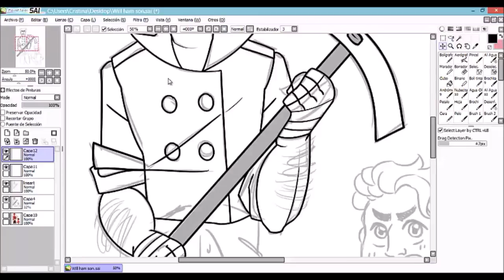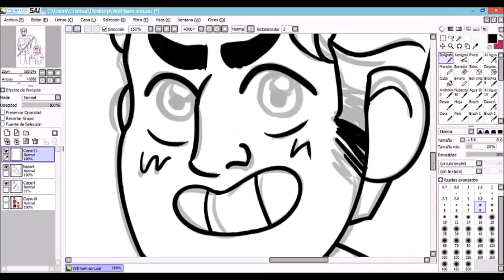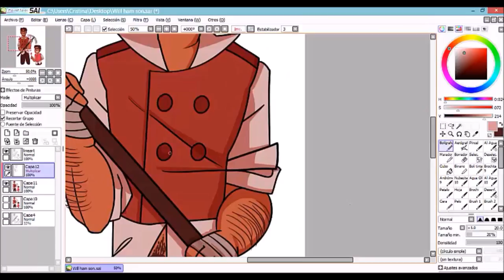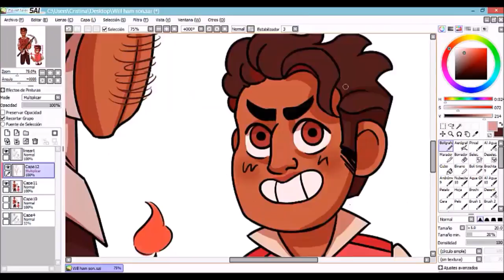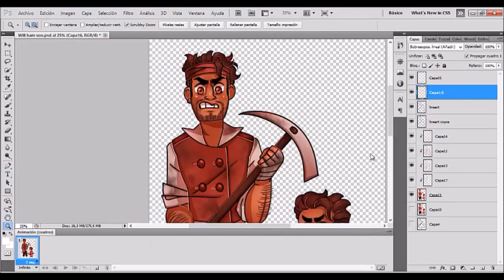Hamilton's Kids - 6# William S. Hamilton (Speedpaint)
· HISTORY LESSON!:
Born on August 4, 1797, William S. Hamilton was the sixth child and fifth son of Elizabeth Schuyler and Alexander Hamilton. In 1814, he was admitted to the United States Military Academy, resigning three years later. Following his resignation from West Point, William migrated to Sangamon County, Illinois. When William moved from Illinois to Wisconsin in the late 1820s he established a lead ore mine that became known as "Hamilton's Diggings"; During the 1832 Black Hawk War a fort was erected at Hamilton's Diggings, it was known as Fort Hamilton. An 1831 account from Juliette Kinzie noted the unkempt conditions as "shabby" and "unpromising". Kinzie also decried the foul language from the miners, whom she called the "roughest-looking set of men I ever beheld." His mother Eliza visited William at Hamilton's Diggings during the winter of 1837–38, because she was worried about him back in their home in New York. When gold was discovered in California, in 1848, gold fever spread into the Midwest lead-mining region. William set out for California, arriving in 1849, with high hopes, and new equipment. His life in the west would prove to be a disappointment and he later regretted moving there. He told a friend in California that he would "rather have been hung in the 'Lead Mines' than to have lived in this miserable hole (California)" (sorry California, Willy didn't mean to hurt your feelings. Well, he actually did.)
William never married and presented a rough, garish appearance.
Before his death, he fell ill for two weeks. He suffered multiple symptoms, including dysentery. Later it would be known that William died of cholera.

My dirty mouth boy, f*ck that gold honey! Hcs of him in my tumblr!

I use a Wacom Intuos

Hamilton © Lin-manuel miranda
Art © sweetcreamcake13